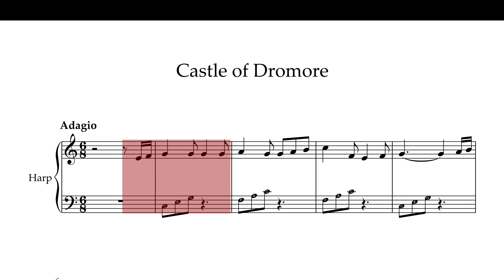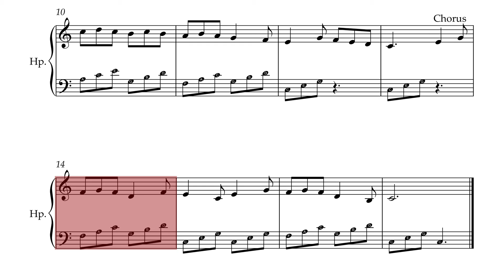Castle of Dromore - AIR